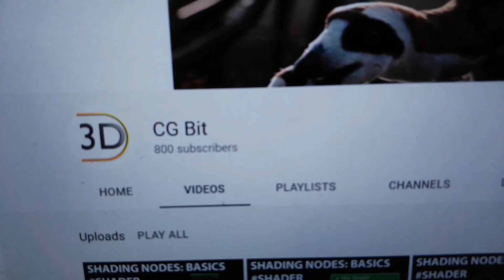Thank you! 800 Subs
About Me
Robin Masih -  CG Bit Channel